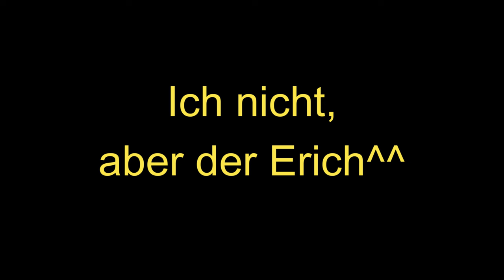Kartoffelernte 2023 - wer hat die Größten?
falls du mich unterstützen willst, findest du hier meine Amazon Wunschliste: